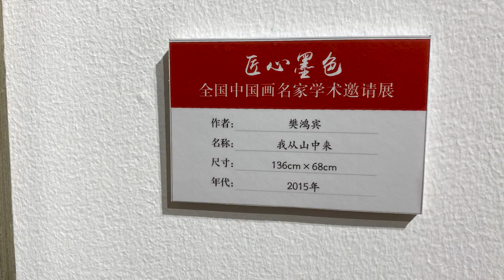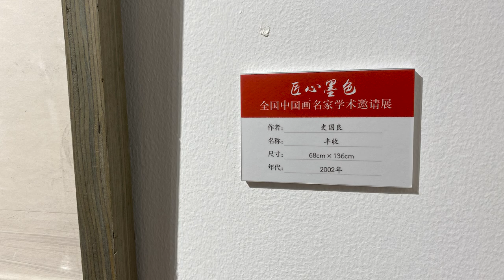7 Problems with Selling Portraits | Beijing Art Museums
Today I visited the last of the 3 exhibitions on Chinese watercolor paintings at Yanhuang Art Museum. In this exhibition, you can find portraits of all kinds - from traditional Xieyi to contemporary abstract, from Western-style to Chinese 'new modern'. I will use this opportunity to talk about 7 potential problems you might face when selling your portrait art.

00:51 Problem of not having the rights
01:45 Problem of not photo-realistic (or too realistic)
02:24 Problem of personal portraits
03:22 Problem of confusion
04:20 Problem of being religious or political
05:17 Problem of nudity
06:14 Problem of production time

Are you a portrait artist? What problems do you encounter when selling your portrait art?
Video on Exhibiting Your Art in Museums in China